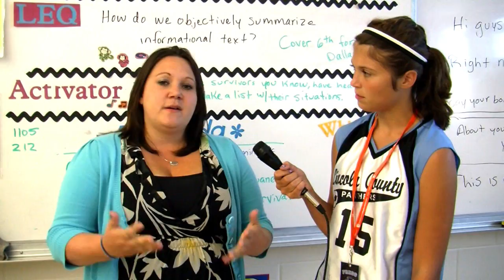The Daily Grind - Episode 01: Pilot